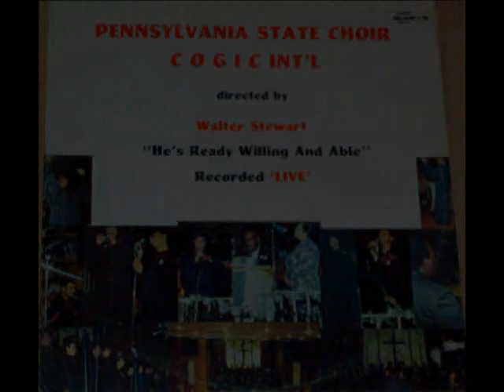"Heaven Belongs To You" Pennsylvania State Choir Int'l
Pennsylvania State Choir Int'l Title of album 'He's Ready Willing And Able" Recored" Live" "Heaven Belongs To You"soloist:Sharon Hightower             "1976"